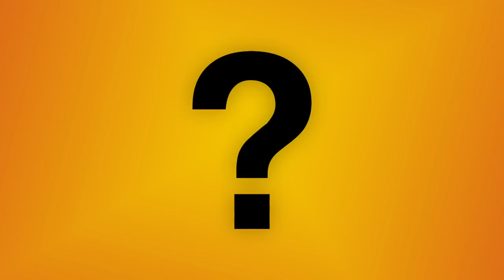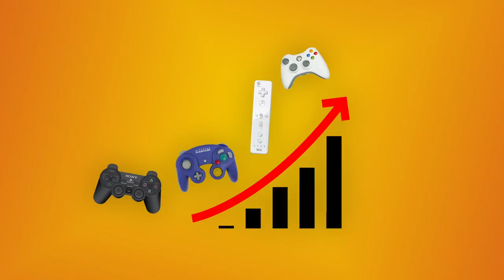Why I Think Cozy Games Will Be the Next Big Thing | Extra Punctuation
This week on Extra Punctuation, Yahtzee finally provides an answer to the question you're always asking him... what's the next big thing?